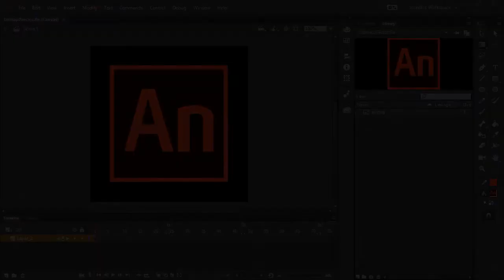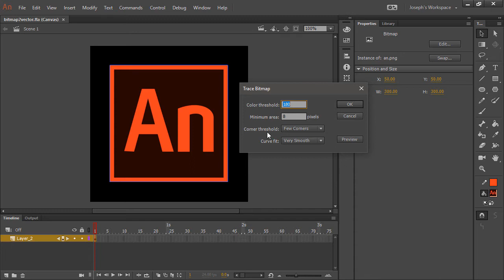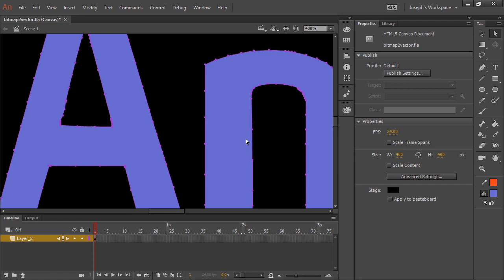Adobe Animate CC: Bitmap to Vector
This is just a quick tip on Adobe Animate CC.